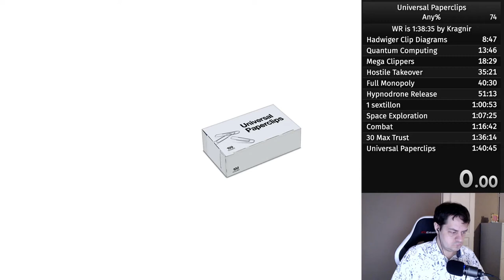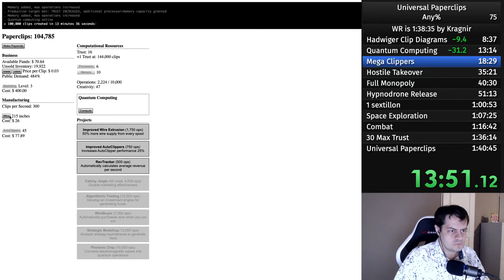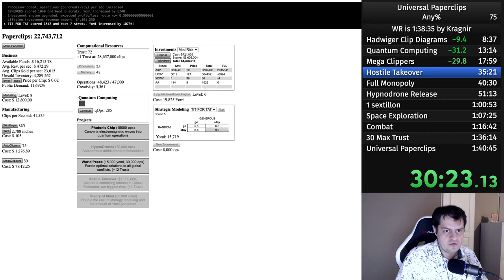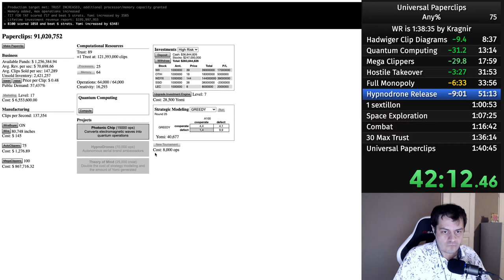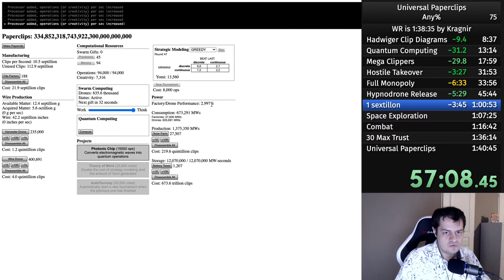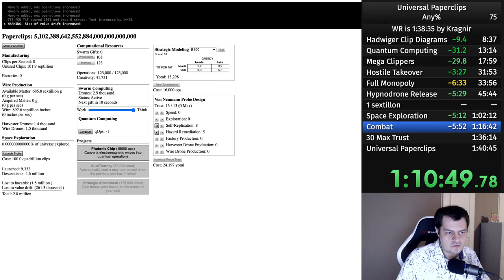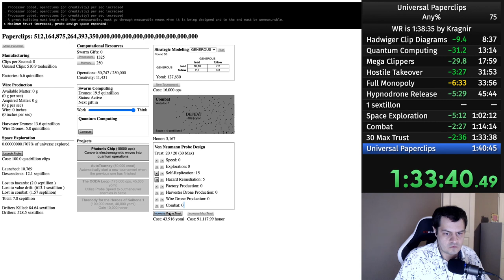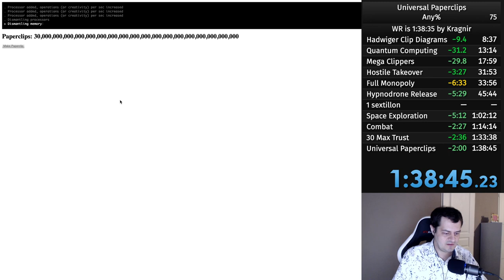Universal Paperclips speedrun - 1:38:45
Bon début, beaucoup de chance avec les investissements. Phase 2 moyenne. Entrée dans la phase 3 avec seulement 7 trust max !

Good start, insane luck with investments. Average phase 2. Starting phase 3 with only 7 max trust!